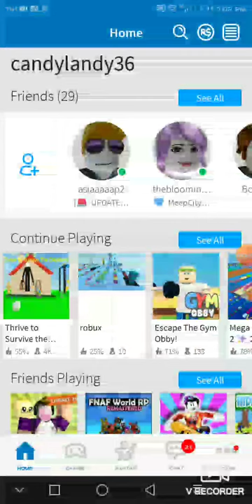Something is creepy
I saw telamon is. Here label so creepy